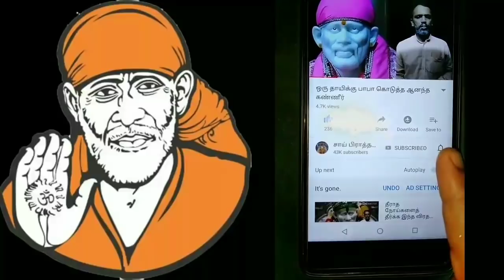சாய் பக்தர்களின் அனுபவங்கள் கேளுங்கள்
சாய் பாபாவை வணங்கி வந்தால் நமது வாழ்க்கை முன்னேற்றம் ஏற்படும் என்பது உண்மை பொறுமை நம்பிக்கைவுடன் வணங்கி வர வேண்டும்
நமது பிரார்த்தனை நிறைவேறும்